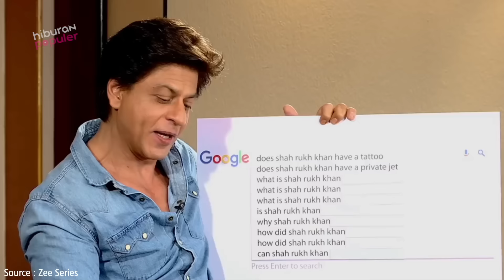PADAHAL UDAH KE TANAH SUCI DAN HAJI! 10 Artis Bollywood yang Sering Disangka Non Muslim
Dari sekitar 1.4miliar penduduk negara India, sekitar 1 miliar lebih adalah penganut Hindu, sementara muslim mencapai 200juta jiwa. Gambaran Mayoritas dan minoritas itu juga terlihat pada artis Bollywood yang didominasi penganut Hindu. Walau begitu, sejumlah aktor Bollywood bahkan yang paling terkenal, diketahui sebagai seorang muslim.